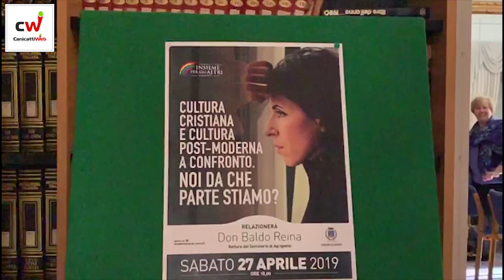intervista lo dico